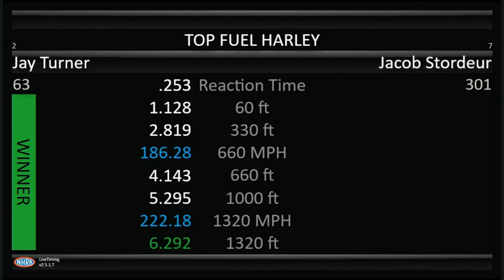Jay Turner, Jacob Stordeur, Top Fuel Harley Rnd1, Eliminations, Dodge Power Brokers, U S Nationals,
Jay Turner, Jacob Stordeur, Top Fuel Harley Rnd1, Eliminations, Dodge Power Brokers, U.S. Nationals, Lucas Oil Indianapolis Raceway Park, Indianapolis, IN, SEP 04 2022